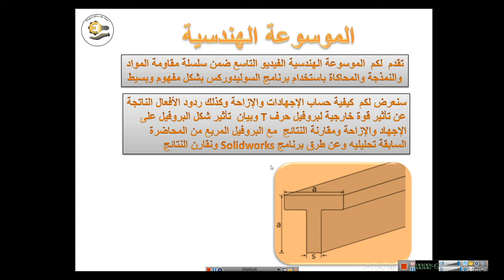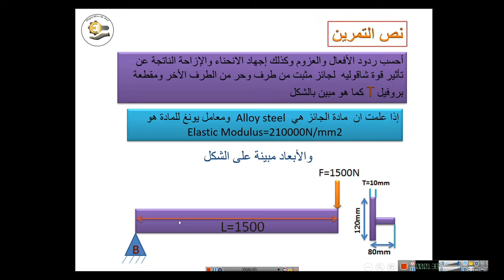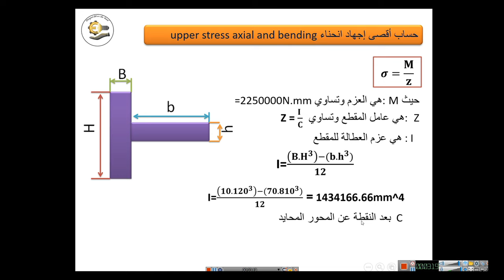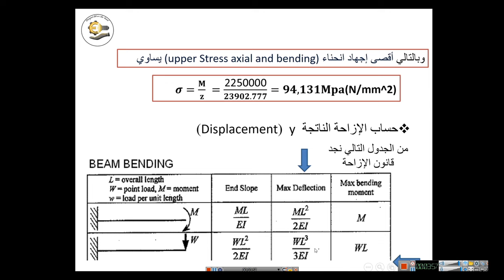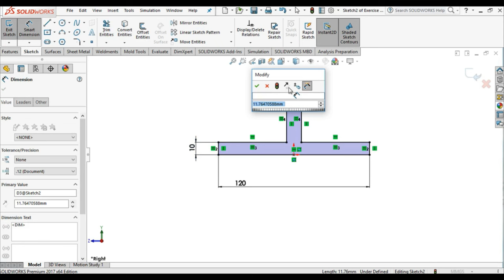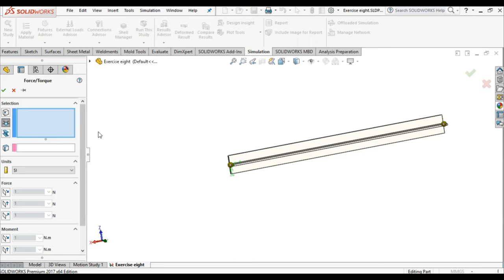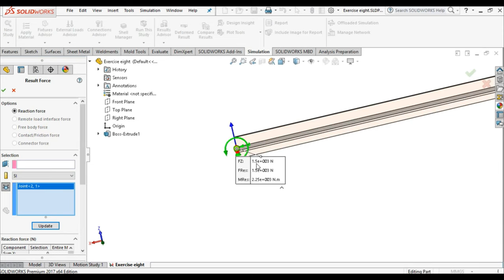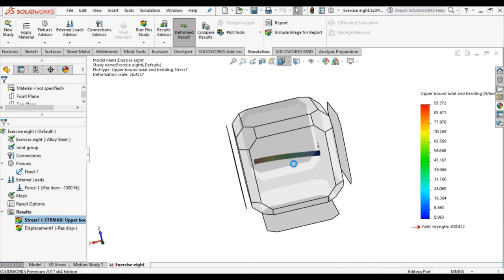#009 Let's learn to calculate stresses and displacements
The Engineering Encyclopedia offers its role in the field of resistance to materials, modeling and simulation on Solidworks programs with the engineer  Mohammad wardeh
And how to deal with finite element analysis (FEA) which is a simulation of any specific physical phenomenon using a digital technique called the finite element method (FEM).
therefore This course displays exercises to calculate reactions, calculate stresses, draw the plans of forces and moments, and obtain results in an analytical manner with the presentation of the necessary laws and tables.

Then we solve the exercise on the Solidworks program
(Simulation in Solidworks—static study)
and We compared the results between the analytical method and the modeling method .
In the Ninth lecture, we will present to you the Exercise eight, It is a beam fixed at one end and subject to a concentrated force at the other end: we calculate the reactions and resulting moments, as well as the axial stress and resulting displacement.
Motion   axial stress   displacement.

Imagine you have a piece of material, like a rubber band or a metal rod. When you apply force to it, like stretching the rubber band or bending the metal rod, it experiences stress. Stress is like the internal force that develops within the material due to the applied external force.

There are different types of stress:

Tensile Stress: This occurs when you stretch a material, like pulling on both ends of the rubber band. It's like the material is trying to resist being pulled apart.

Compressive Stress: If you push or squeeze the material, like pressing the ends of the rubber band together, it experiences compressive stress. It's the material's way of resisting being squished.

Shear Stress: Imagine sliding one end of the material against the other. That's shear stress. It's like the material is resisting being deformed by sliding.

Calculating Stress:

Stress (σ) is calculated using the formula:
So, if you know the force applied and the cross-sectional area of your material, you can calculate the stress it's experiencing.

Understanding Displacements:

Now, let's talk about displacements. Displacement is how much the material moves or deforms under the applied force. It's like measuring how far the rubber band stretches or the metal rod bends.

Calculating Displacement:

Displacement (
δ) can be calculated using the formula:

Here, Modulus represents the material's stiffness or resistance to deformation. It's like the material's 'springiness.'

So, in a nutshell, stress is the internal force a material experiences when you apply an external force, and displacement is how much the material deforms under that force. Calculating them involves understanding the force applied, the material's area, and its modulus of elasticity.

Remember, these are simplified explanations, and real-world engineering involves more complexities, but this is a good starting point!